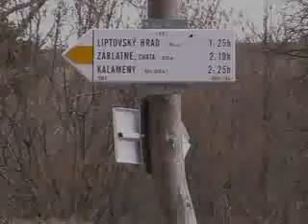Výlet na Liptov, apríl 2006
Video z výletu na Liptov v apríli 2006